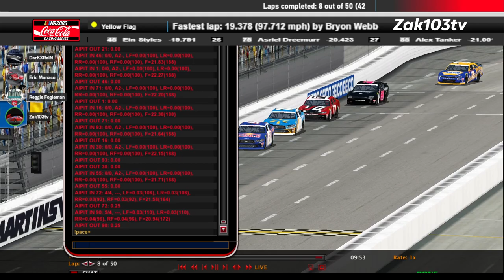NCCRS Race 24 Martinsville 2023